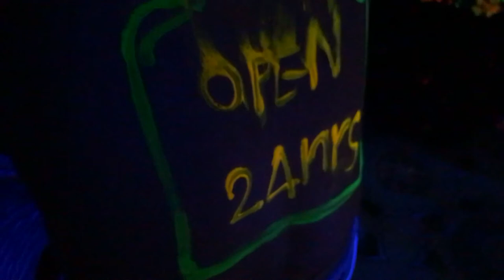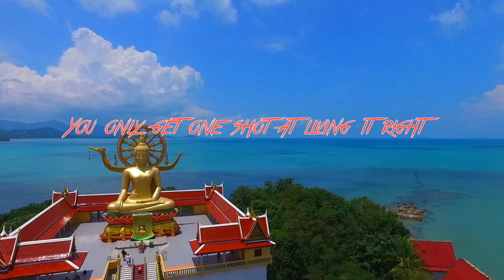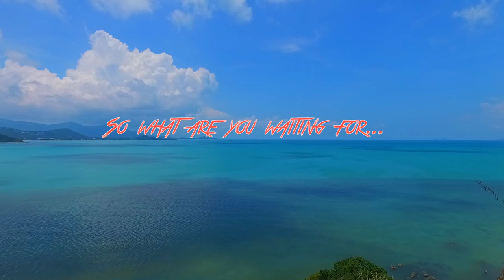EPIC THAILAND VLOG! (FULL MOON PARTY, JUNGLE PARTY, Scuba-diving ,Waxing Chest)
The Trip started with a couple days in Bangkok, got to check out the amazing nightlife and possibly some ladyboys haha. afterwords headed down to Surat Thani to catch a ferry to the island of ko hang nam. stayed in the jungle and partied like crazy at the full moon. Straight from the crazy full moon party we jumped on a ferry to the neighboring island of Koh Tao enjoyed 5 days and got scuba diving certified. None of the events were actually planned all we knew was when we got to Thailand we were gonna roll with flow, but turned out to be awesome!
Life comes by Once, So make sure to make it right the first time.

Song:
Wyclef Jean - Young Thug
Shed a Light - Robin Shultz